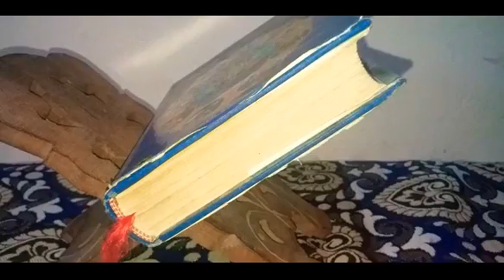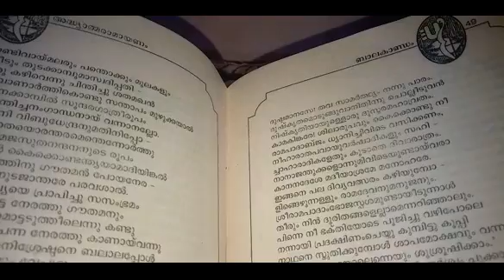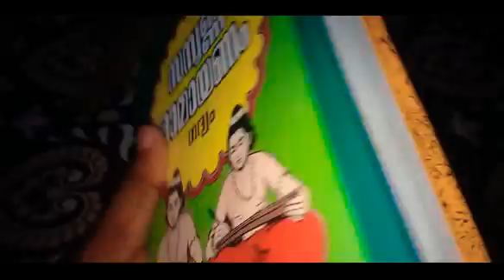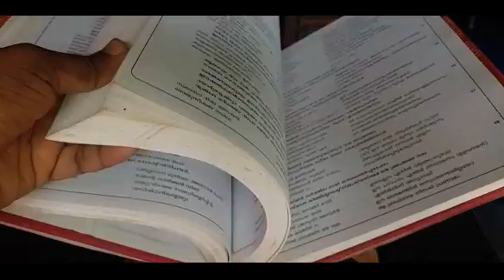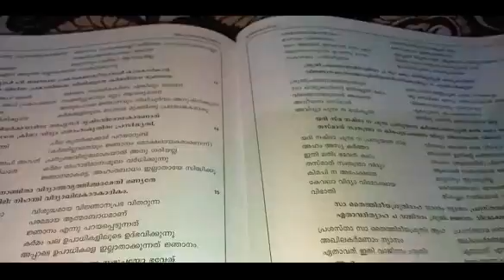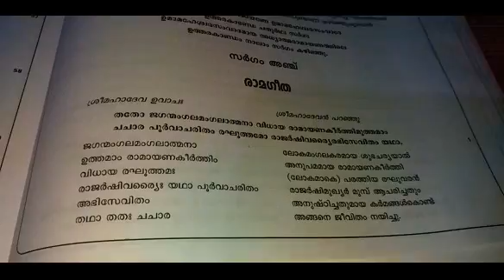രാമായണ മാസം(കർക്കിടക മാസം)എങ്ങനെ ആരംഭിക്കണം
രാമ നാമം എന്ന താരക മന്ത്രം വീഡിയോ കാണുക താഴെ link.

കർക്കിടക മാസം രാമായണ മാസം ആയതെങ്ങനെ. link താഴെ

ഹൈന്ദവ കുടുംബങ്ങളിലും ക്ഷേത്രങ്ങളിലും നടത്തിവരുന്ന ഒരു മാസം നീണ്ടുനിൽക്കുന്ന രാമായണം വായന ഈ മാസമാണ് നടത്താറുള്ളത്. അതോടൊപ്പം ചിലർ വ്രതമെടുക്കുന്നു. അതിനാൽ കർക്കടകത്തിനെ രാമായണമാസം എന്നും അറിയപ്പെടുന്നു. തൃപ്രയാർ ശ്രീരാമസ്വാമിക്ഷേത്രം കേന്ദ്രീകരിച്ചു നടക്കുന്ന പ്രസിദ്ധമായ 'നാലമ്പലദർശനം' എന്ന തീർത്ഥാടനം ഈ മാസത്തിലാണ് നടക്കാറുള്ളത്. പണ്ട് കാലത്ത് സ്ത്രീകൾ ദശപുഷ്പം ചൂടിയിരുന്നതും ഈ കാലത്താണ്. മലയാളികൾ ശരീരപുഷ്ടിക്കും ആയുരാരോഗ്യ വർദ്ധനവിനുമായി ഔഷധകഞ്ഞി കഴിക്കുന്നതും ആയുർവേദ/ നാട്ടുവൈദ്യ വിധിപ്രകാരം 'സുഖചികിത്സ' നടത്തുന്നതും കർക്കടകത്തിലാണ്.